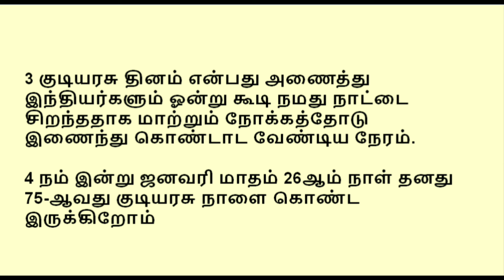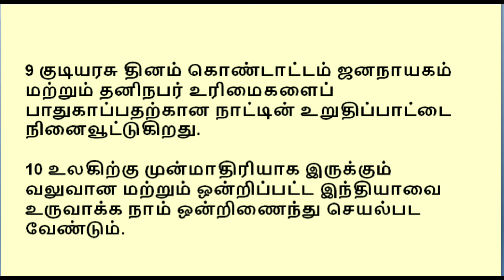குடியரசு தினம் பற்றிய பேச்சு போட்டி | Republic day speach in Tamil